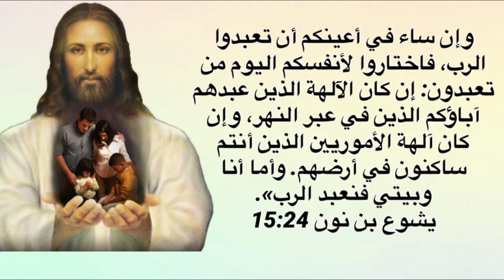أسرتي أيقونة في الكنيسة - أنجيلي هو دليلي - وأما أنا وبيتي فنعبد الرب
أنجيلي هو دليلي - وأما أنا وبيتي فنعبد الرب